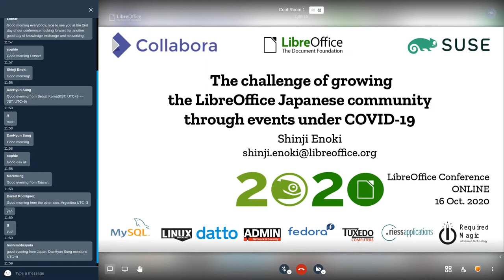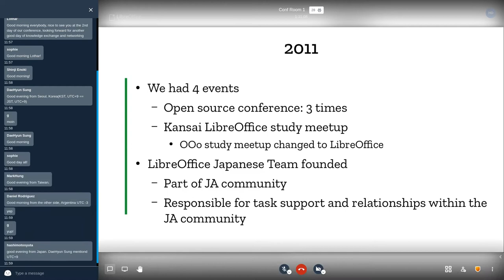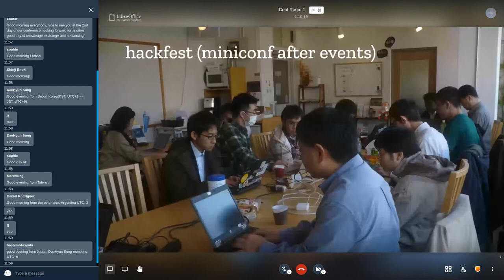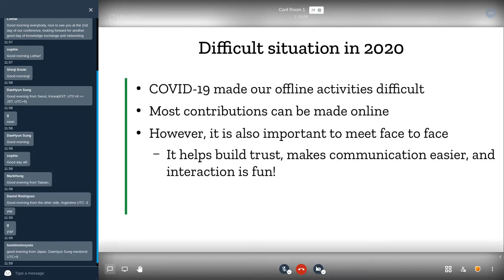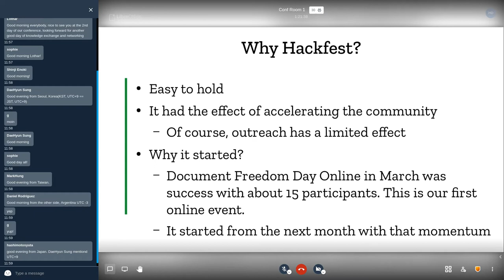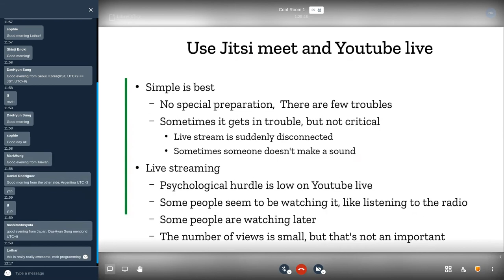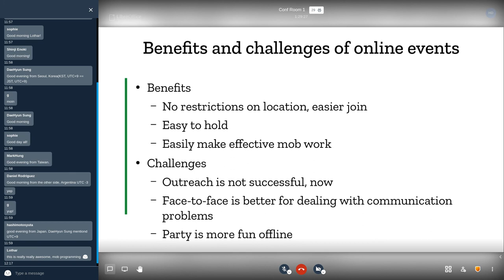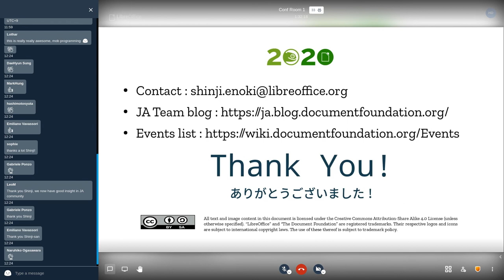The challenge of growing the LibreOffice Japanese community through events under COVID-19